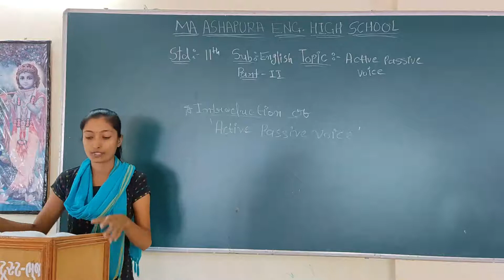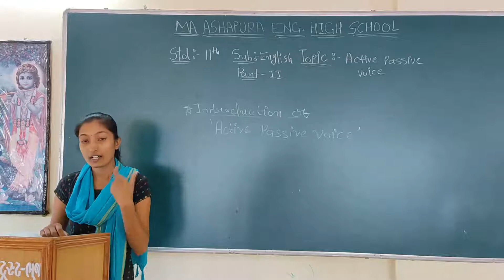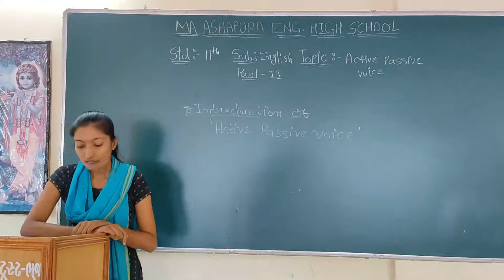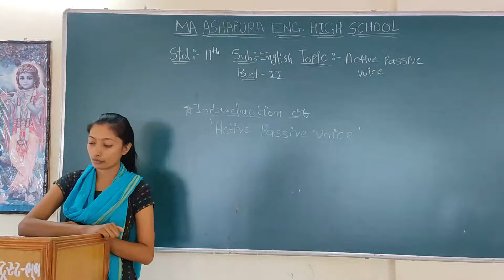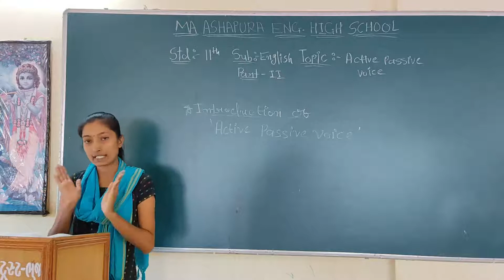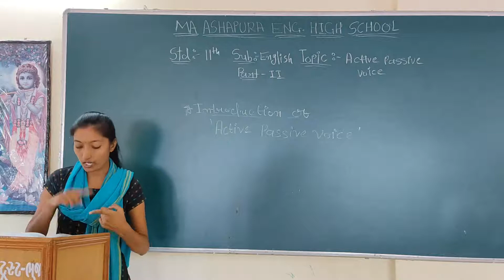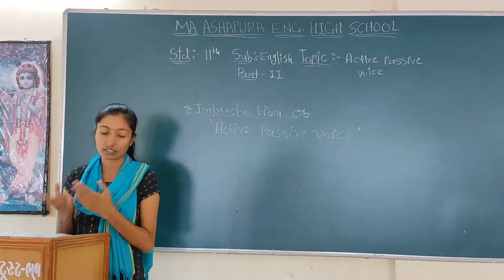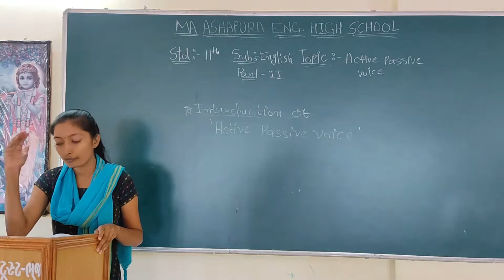STD 11th EM SUB ENGLISH TOPIC ACTIVE PASSIVE VOICE PART 2 MEERA MAM